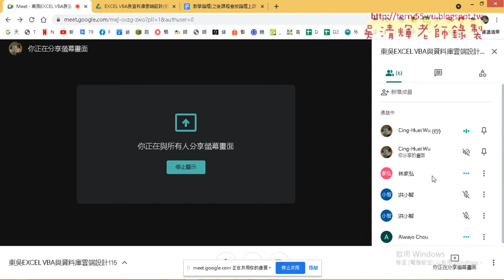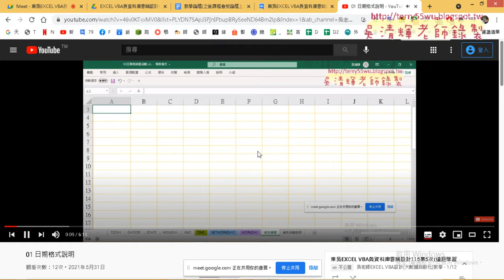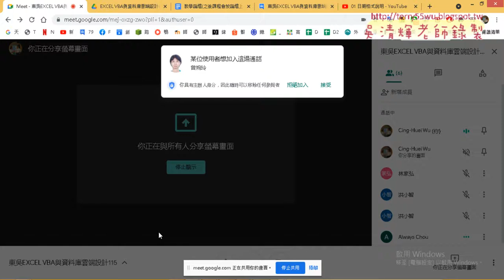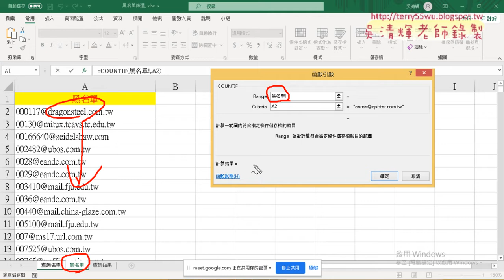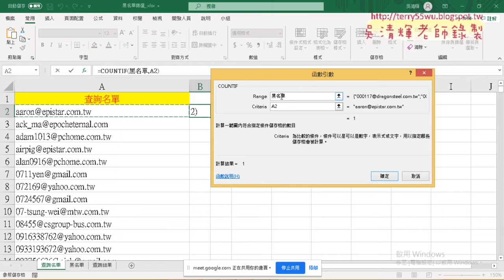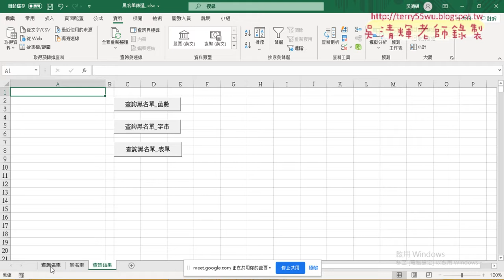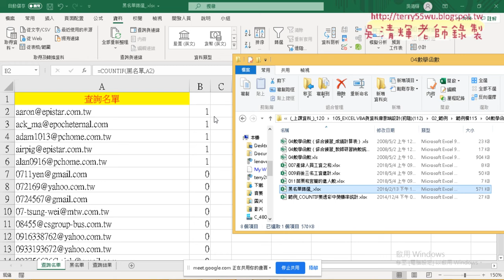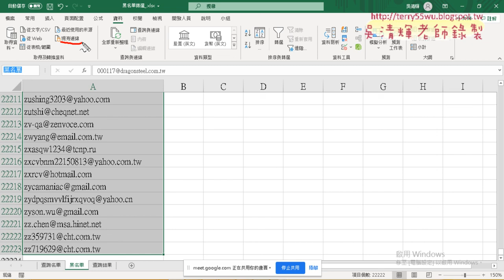01 黑名單篩選用COUNTIF與定義名稱與篩選